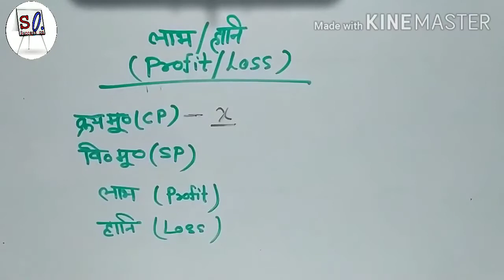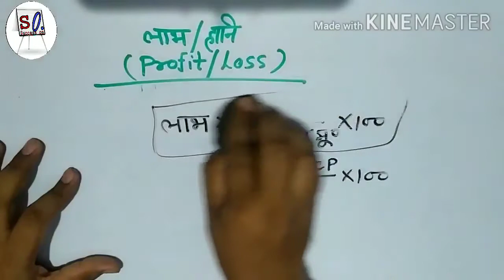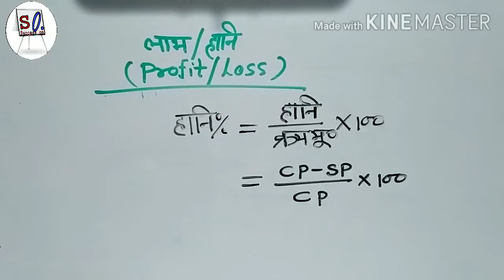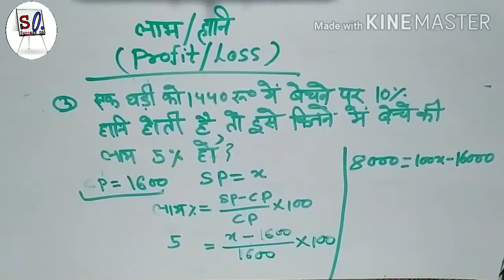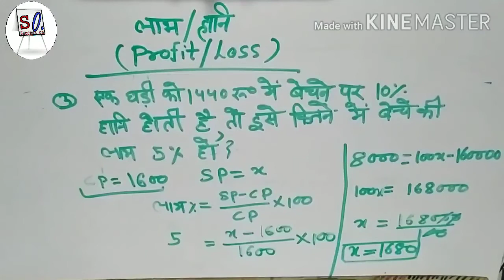Profit and loss ||profit and loss tricks ||profit and loss concept ||by success on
is video me aapko profit and loss se related sabhi concept milenge jo aapke doubt ko clear kar denge.

profit/loss#profit_loss_question